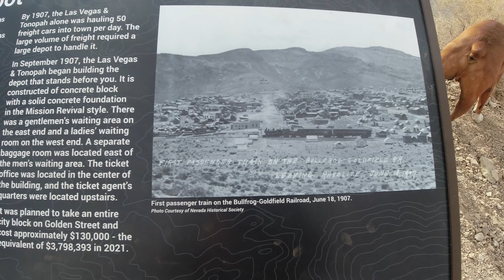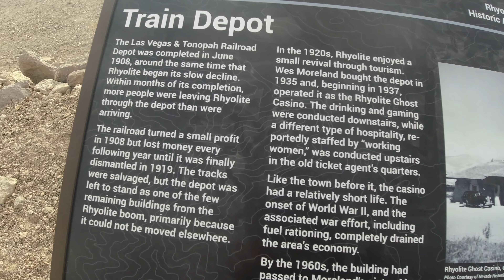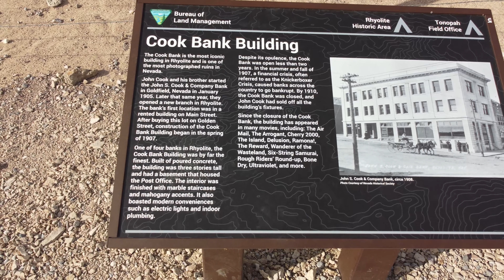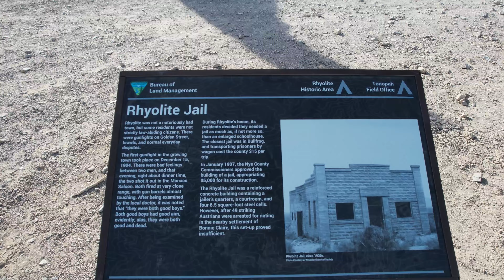Rhyolite Ghost Town - Travel America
FOUNDED IN 1904 AND DEAD by 1916, Rhyolite was one of several short lived boom-towns from the late Gold Rush era. People were drawn to the desert on the edge of Death Valley by the promise of gold found amongst quartz in local mines, and by 1906 the town had all the promising indicators of permanence with largest population in the area.  Rhyolite is 123 miles North/West from Las Vegas.

Here is the drone I use to capture these amazing shots: